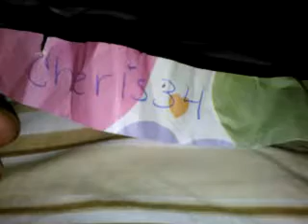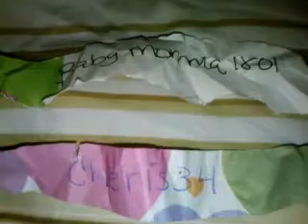Two new winners!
Congrats y'all. You have until Sunday to reply back to me.